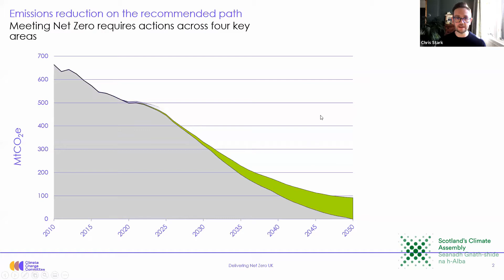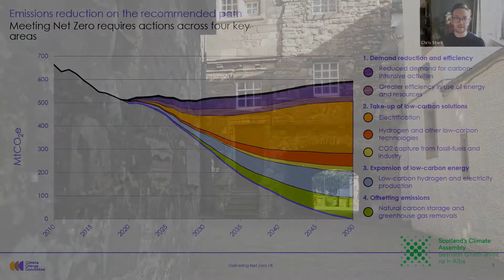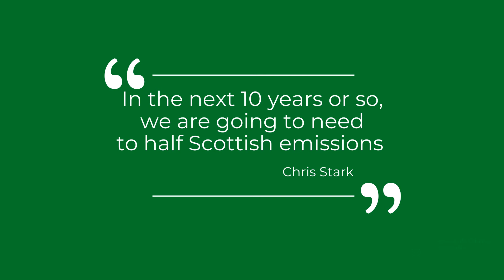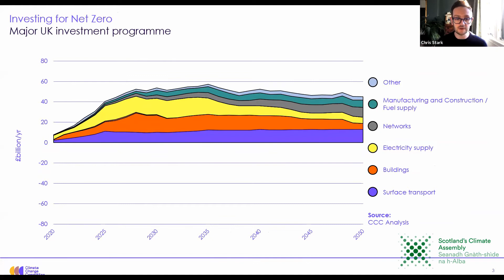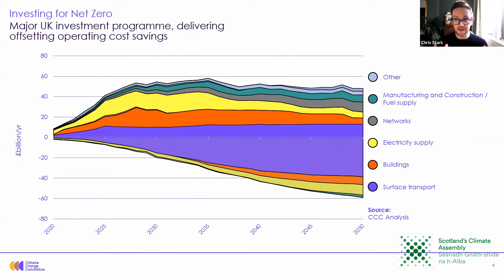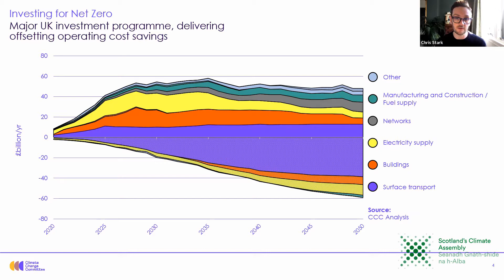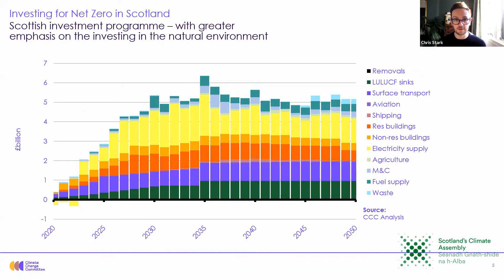Costs & Ambitions on the Path to Net Zero | Chris Stark | Scotland's Climate Assembly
In Weekend 5, Scotland's Climate Assembly heard evidence from Chris Stark from the Committee on Climate Change about the costs involved and ambitions about getting to net zero by 2045.

About Scotland's Climate Assembly:
Scotland’s Climate Assembly brought together people from all walks of life, from across Scotland, to learn about and discuss how we can tackle climate change. A mini-Scotland with 81 innovative, ambitious and realistic recommendations to tackle the climate emergency.